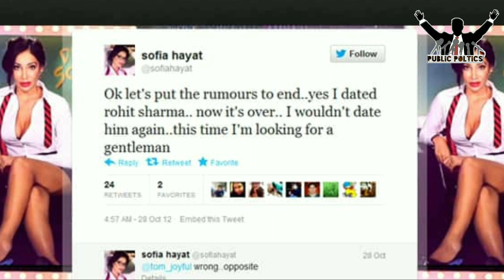Ritika Sajdeh से पहले ये एक्ट्रेस थी Rohit Sharma का प्यार, फिर Virat Kohli ने करवा दिया था ब्रेकअप.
RitikaSajdeh से पहले ये एक्ट्रेस थी RohitSharma का प्यार, फिर ViratKohli ने करवा दिया था ब्रेकअप.